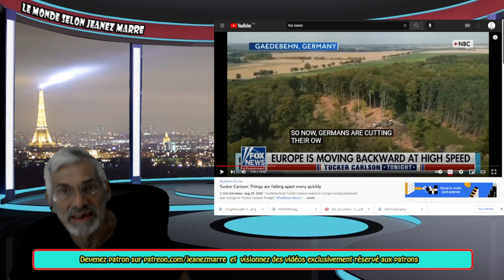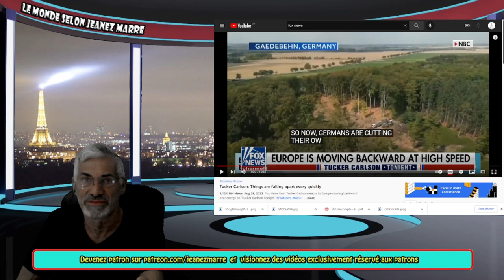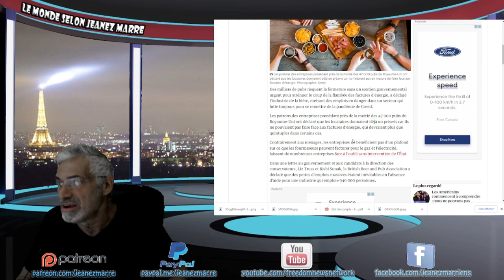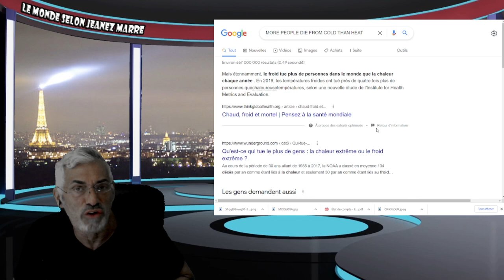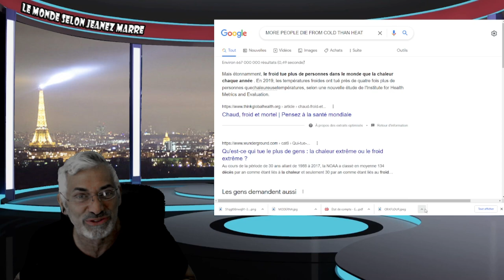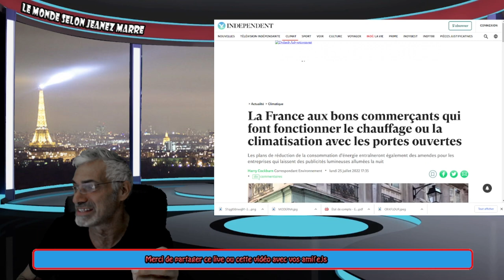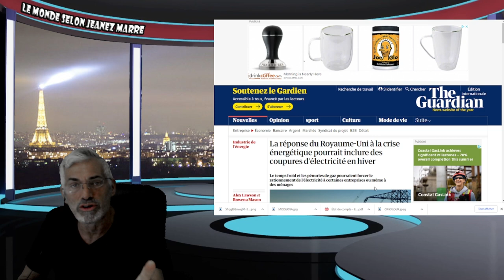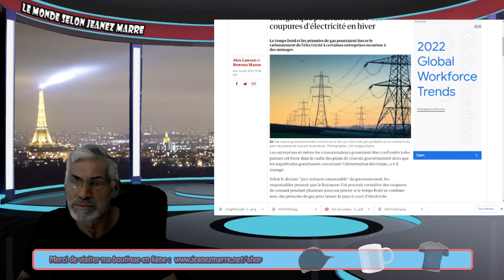TOUT EST EN TRAIN DE S'EFFONDRER ET VITE, LE MONDE OCCIDENTAL S'ÉCROULE ET PERSONNE N'EN PARLE.